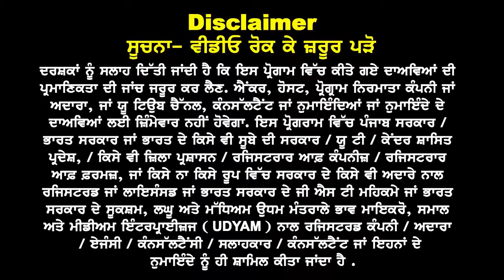Australia GTE & GST ਤੇ ਬਹੁਤ ਵੱਡੀ Clarity I Nov. Intake 24 Big News I Australia study visa updates 24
Australia GTE & GST
ਤੇ ਬਹੁਤ ਵੱਡੀ Clarity

Nov. Intake 24 Big News

July Intake 24 Last Chance